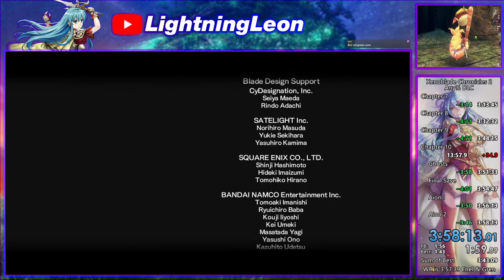Xenoblade 2 Any% DLC Speedrun RTA - 3:58:15